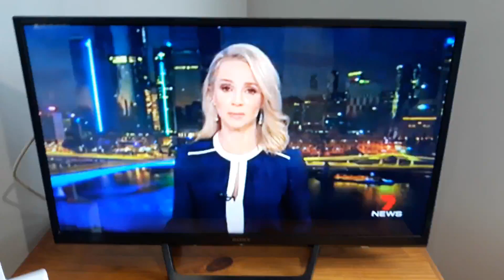7NEWS Flashback Historic Woolstore Fires Before Weather promo